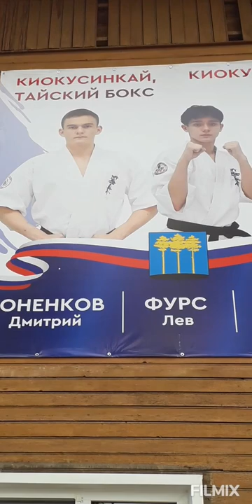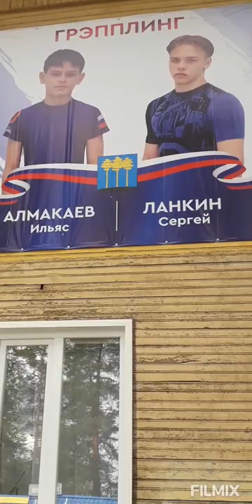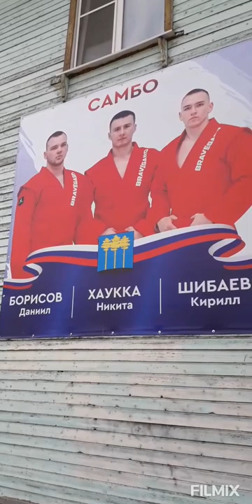Димитровград. Галерея спортивной славы (11.06.22)